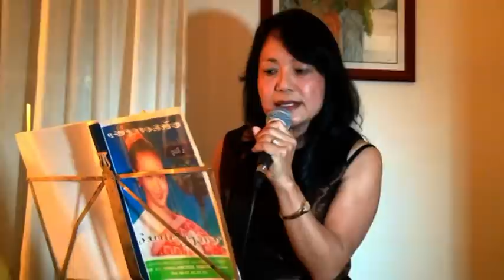ViengNayFane par VSV